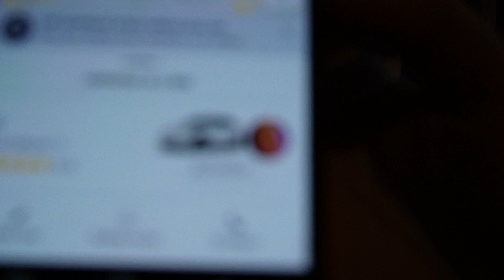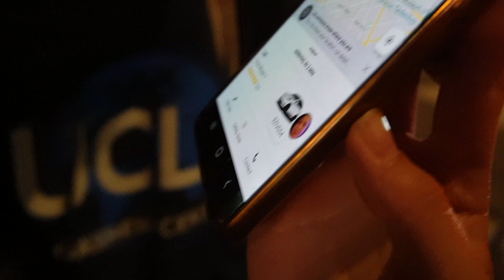220313 waiting for the uber in sawtelle at 11pm - unedited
with 정은이, 유나 언니, 민혜 언니, 세현 언니 (편집 귀찮아서 안 함 too lazy to edit)